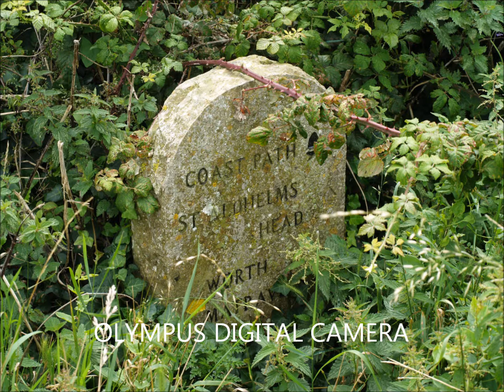Thank you for......wmv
A beautiful track from a little known early album called Whole Oates, by Daryl Hall and John Oates. Probably one of my all time favourite tracks. I have set it with some pictures I took over the past 12 months. I hope you enjoy it.